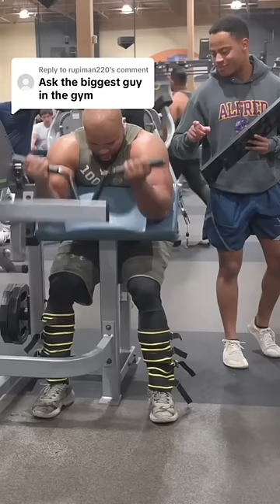Bro is massive!